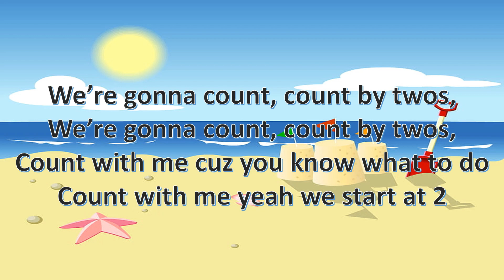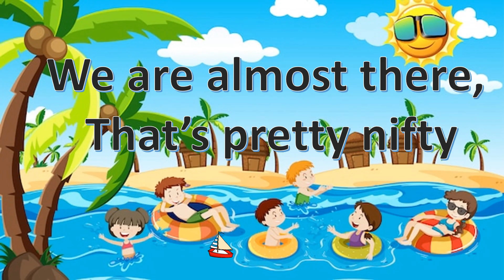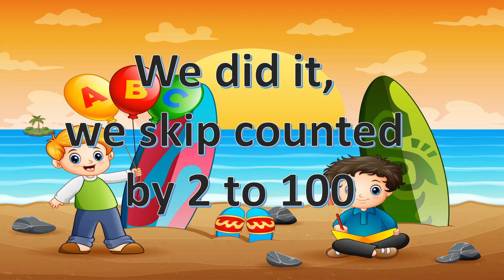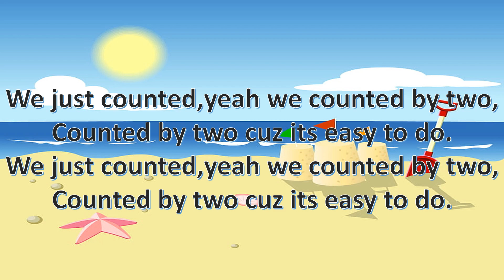Counting by two